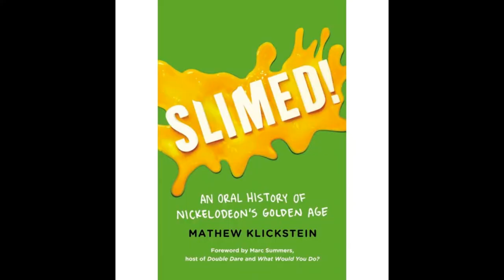My Favorite Classic Nickelodeon Memory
In response to Matthew Klickstein's (author of Slimed! An Oral History of Nickelodeon's Golden Age) video asking people to share their favorite Classic Nickelodeon memory, here's mine!

Order Slimed! An Oral History of Nickelodeon's Golden Age on Amazon!